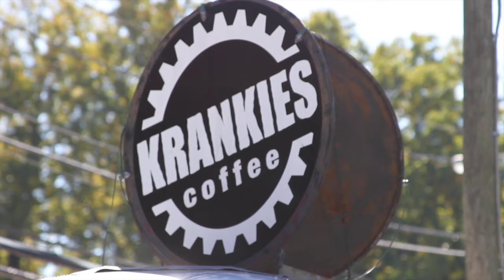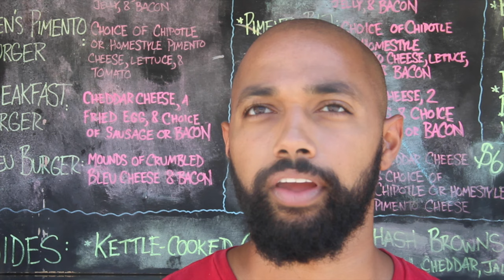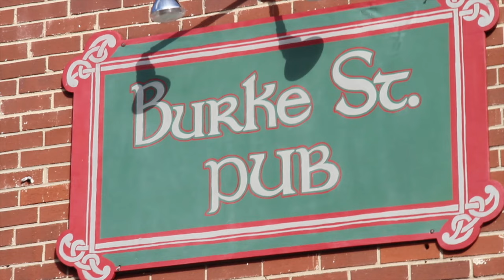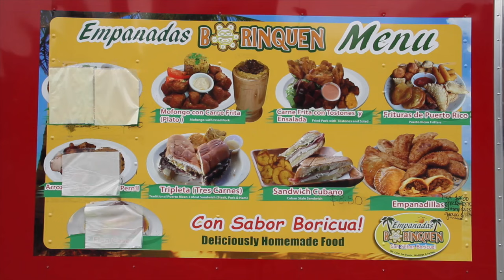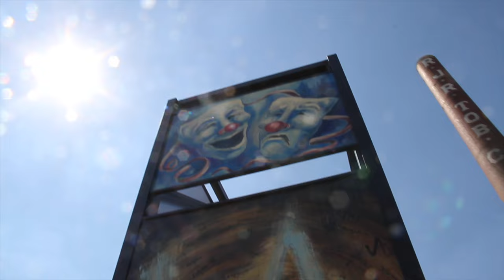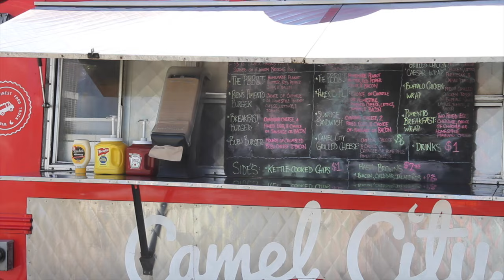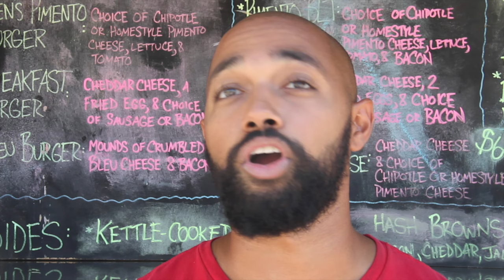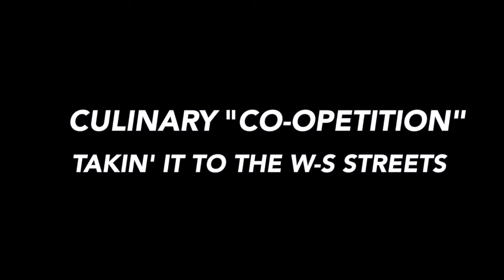CULINARY CO-OPETITION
This CCD mini-doc introduces you to the amazing men and women of Winston-Salem's booming food truck community.